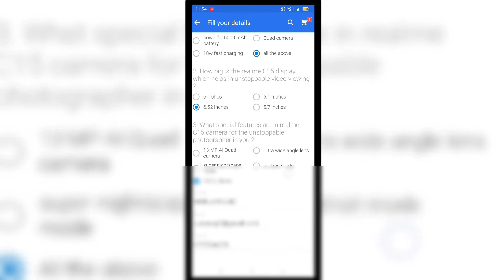Flipkart realme C15 now it's time for the final quiz 15 August 2020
Realme C15 Quiz answer today